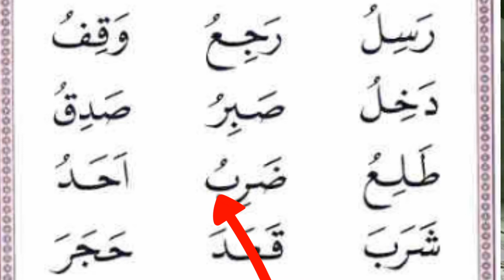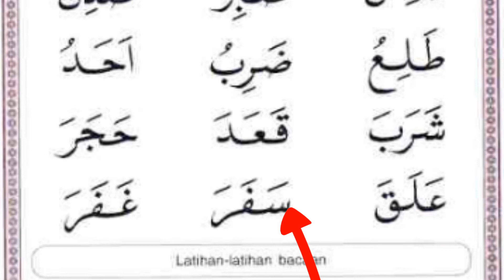pembelajaran Tilawati Jilid 2 halaman 8